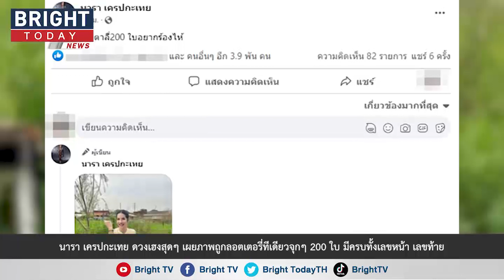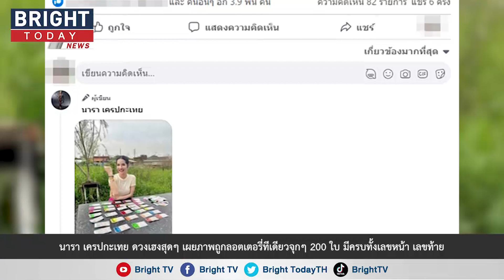"นารา เครปกะเทย" ดวงเฮงสุดๆ เผยภาพถูกลอตเตอรี่ทีเดียวจุกๆ 200 ใบ มีครบทั้งเลขหน้า เลขท้าย